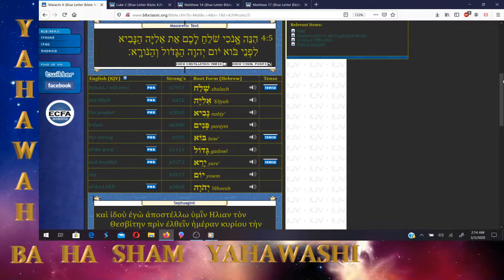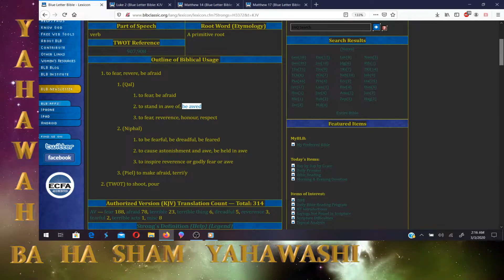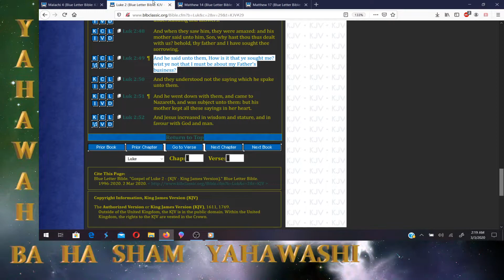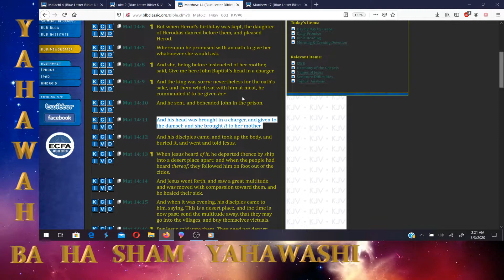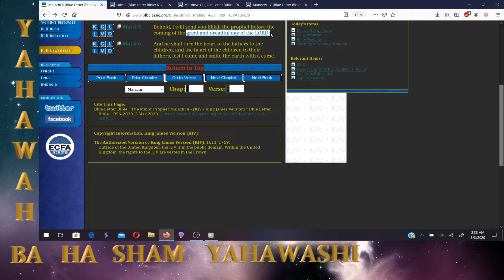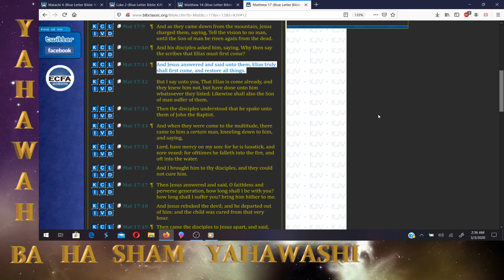Was Abba Bivens Elijah the Prophet?